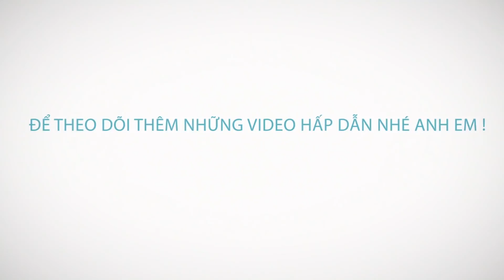[Highlight] Gia Hưng vs Vĩnh Tường (Vòng 6 giaỉ bóng đá Vĩnh Phúc League 2018)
KẾT NỐI VỚI CHÚNG TÔI
Danh mục
Thể thao
Giấy phép
Giấy phép chuẩn của YouTube